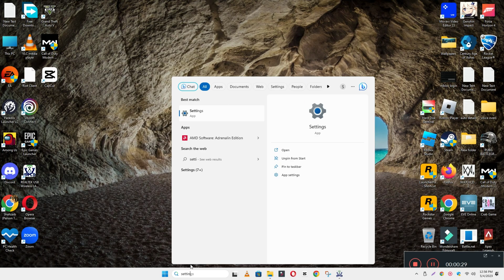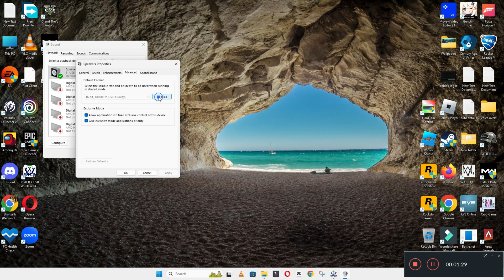Microphone Not Working In HP Spectre x360 {Easy Tutorial}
Microphone Not Working In HP Spectre x360